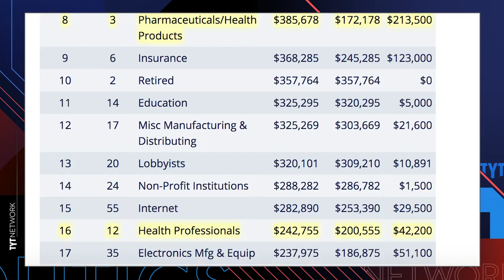Cory Booker Is Hillary Clinton REINCARNATED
TYT Politics Producer Emma Vigeland did a Facebook Live report on Cory Booker's latest inexcusable vote against Bernie Sanders' amendment that would lower prescription drug prices. 12 Republicans joined Senator Sanders on this, and this could have been a bipartisan victory for the American people.